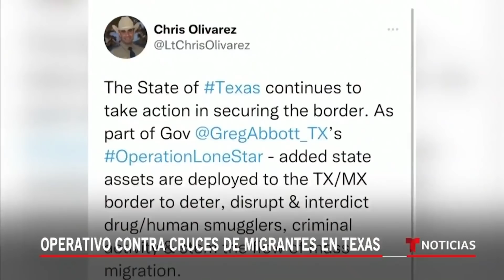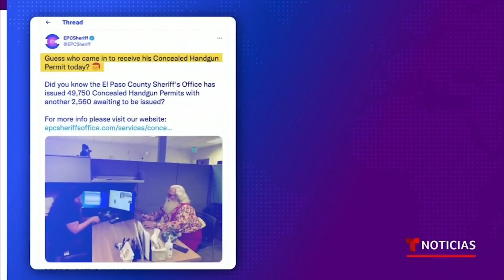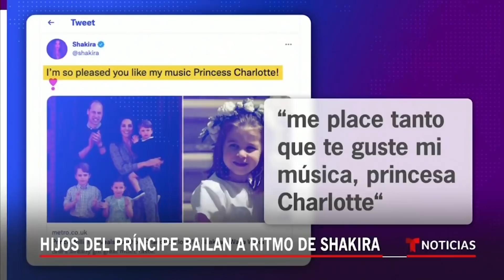Noticias Telemundo en la noche, 6 de diciembre de 2021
Video oficial de Noticias Telemundo. La ciudad de Nueva York implementa el mandato de vacunación más estricto del país. Angustia y preocupación entre los migrantes ante la reactivación del programa ‘Quédate en México’. Texas refuerza su frontera con decenas de embarcaciones.

0:00 - Recap
1:23 - Rigen reglas más estrictas para viajeros
3:00 - Nuevo mandato de vacunación en Nueva York
5:04 - EE. UU. reinicia programa "Quédate en México"
7:35 - Caravana de migrantes reanuda su marcha
7:58 - Operativo contra cruces de migrantes en Texas
9:53 - Avanza investigación sobre tiroteo en escuela
10:17 - Congresista posa con armas en foto navideña
12:35 - Utilizan a una niña para robar un paquete
14:15 - EE. UU. demanda a Texas por nuevo mapa electoral
14:34 - Decenas de heridos por explosión en Puebla
14:57 - Adelantan peregrinaciones por la pandemia
15:45 - Hijos del príncipe bailan a ritmo de Shakira
16:11 - EE. UU. anuncia boicot a olímpicos de Beijing